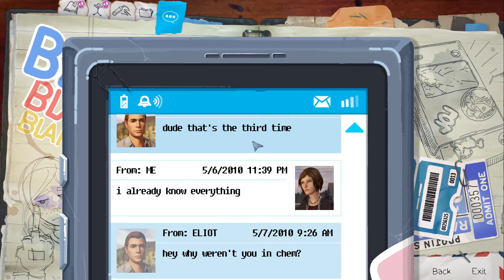Life is Strange Before the Storm Part 7